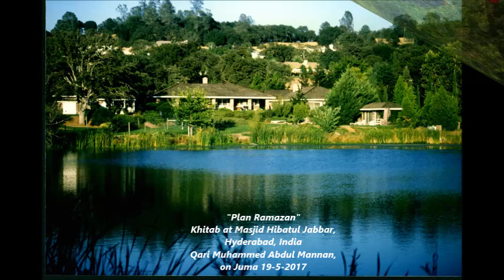PLAN RAMAZAN Khitab at Masjid Hibatul Jabbar on Juma 19-5-2017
PLAN RAMAZAN Khitab at Masjid Hibatul Jabbar on Juma 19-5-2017 by Qari Muhmmed Abdul Mannan, Hyderabad, India